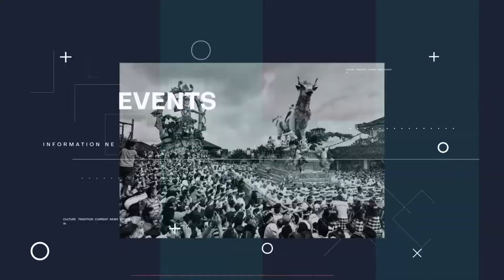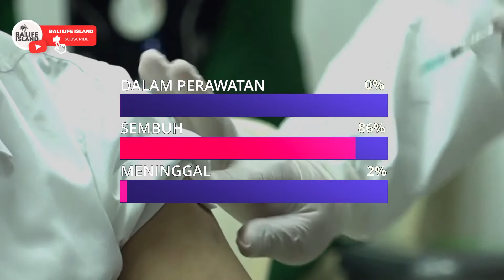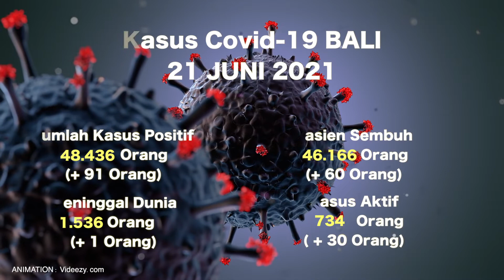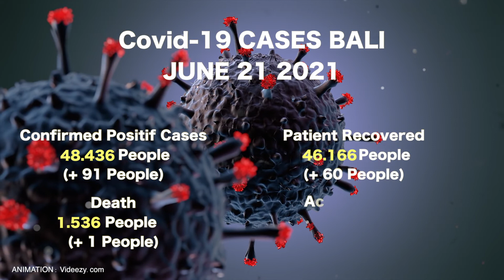🔴 DAILY UPDATE 21 JUNI 2021 COVID-19 BALI | INDONESIA & ENGLISH VERSION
Update Penanggulangan Covid-19, Senin, 21 Juni 2021.

Pertambahan kasus hari ini :

TERKONFIRMASI sebanyak 91 orang (71 orang melalui Transmisi Lokal dan 20 PPDN),  SEMBUH sebanyak 60 orang dan 1 pasien meninggal dunia.

Jumlah kasus secara kumulatif :

TERKONFIRMASI  48.436 orang, SEMBUH 46.166 orang (95,31%), dan  Meninggal Dunia 1.536 orang (3,17%). Kasus Aktif per hari ini menjadi 734 orang (1,52%).

Untuk mempercepat penanganan pandemi, Pemerintah telah melakukan upaya vaksinasi kepada masyarakat. Sasaran vaksinasi yang telah terlayani adalah SDM kesehatan, petugas pelayanan publik dan lansia. Masyarakat yang telah memperoleh vaksin 1 sebanyak 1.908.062 orang dan vaksin 2 sebanyak 706.142 orang. Total vaksin yang terdistribusi sebanyak 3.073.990 dosis dengan sisa stok vaksin sebanyak 459.786 dosis.

Untuk mencegah penyebaran virus Covid-19, Gubernur Bali telah menerbitkan Surat Edaran Nomor 07 Tahun 2021 tentang Perpanjangan Pemberlakuan Pembatasan Kegiatan Masyarakat Berbasis Desa/ Kelurahan Dalam Tatanan Kehidupan Era Baru di Provinsi Bali, berlaku sejak tanggal 23 Maret 2021 sampai ada pemberitahuan lebih lanjut.

Hal lain yang diatur antara lain, kegiatan di restoran/rumah makan/warung dan sejenisnya untuk layanan di tempat dilaksanakan maksimal 50% dari kapasitas normal, jam operasional dibatasi sampai dengan pukul 22.00 Wita, dengan tetap menerapkan protokol kesehatan secara lebih ketat.

Pemerintah mengantisipasi mobilitas warga pada saat arus balik lebaran. Langkah pengendalian dilakukan salah satunya dengan memperbanyak tes antigen secara acak.

Presiden RI Joko Widodo meminta agar ada penguatan PPKM Mikro pasca lebaran 2021 baik di daerah asal maupun daerah tujuan arus balik pemudik.
Masyarakat juga diharapkan agar selalu Disiplin melaksanakan 6M :

Memakai Masker Standar dengan benar,
 * Menjaga Jarak,
 * Mencuci Tangan,
 * Mengurangi Bepergian,
 * Meningkatkan Imun, dan
 * Mentaati Aturan
serta dihimbau untuk tidak berkerumun, dan membatasi kegiatan sosial sesuai dengan aturan yang berlaku.